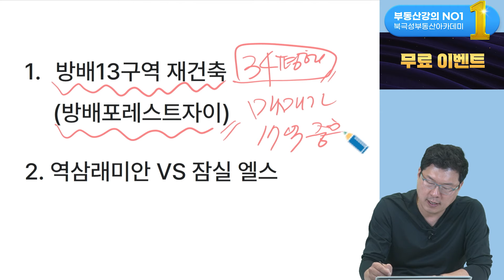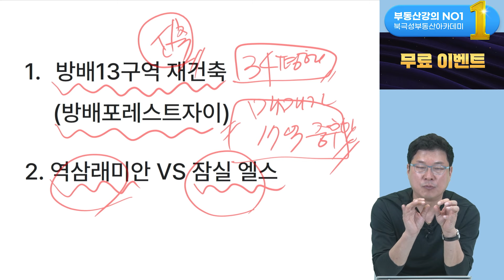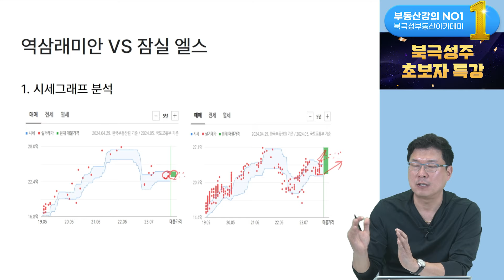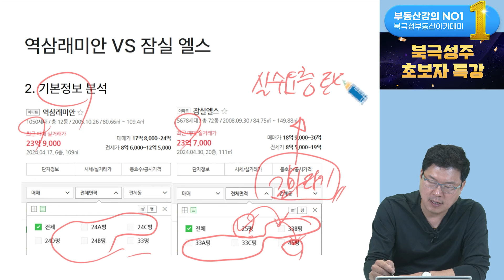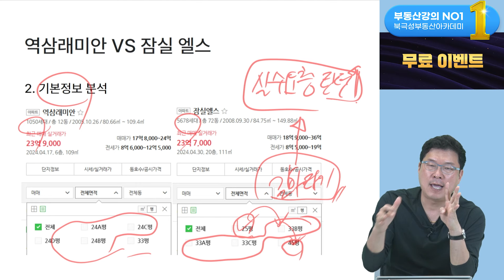상급지 갈아타기, 가장 똘똘한 아파트 고르는 기준 (부동산 고민타파 | 55세 럭키)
부동산 고민타파 시즌3 (무료 부동산 상담)

투자가치 있는 지역&단지 찾는 법 (지소테이블&단소테이블 강의 | 적립금 이벤트)

부동산 왕초보, 가장 빨리 부자 되는 법 (북극성주 초보자 특강 | 무료 이벤트)

8천명 이상이 수강한 부동산 경매의 기초 (병아리반 150기)

시장 흐름에 맞는 경매물건 추천 및 브리핑 (실전투자반 124기)

소액으로 접근가능한 실전 상가투자전략 (상가기초반 17기)

현 시점 투자가치 높은 상권 완벽분석 (상가실전반 17기)

실전 부동산 사업자 활용법 특강 (제네시스박)

지금 당장 활용 가능한 2024 대출 전략 (숀군)